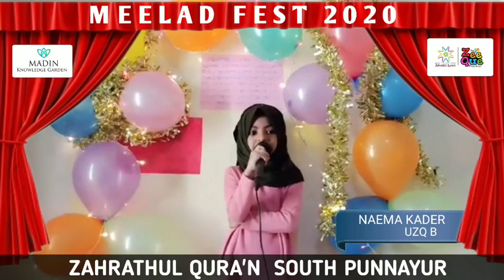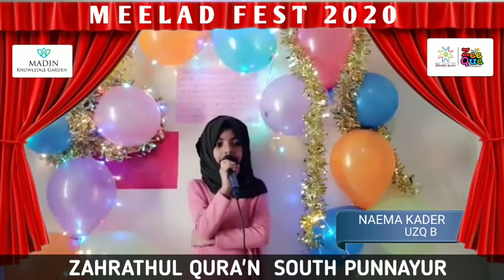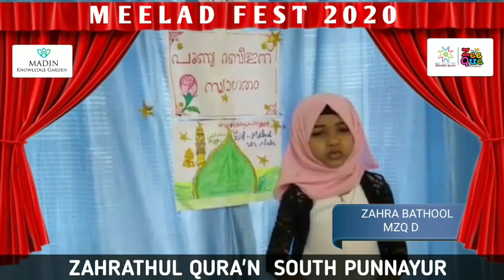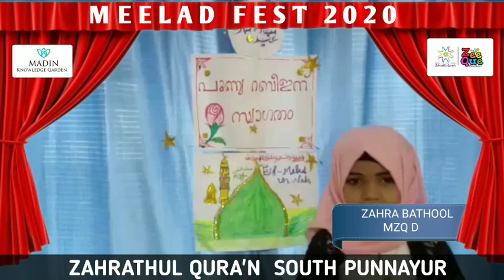ZAHRATHUL QURAN MEELAD FEST 2020 part 4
ZAHRATHUL QURAN MEELAD FEST
madin knowledge Garden South Punnayur